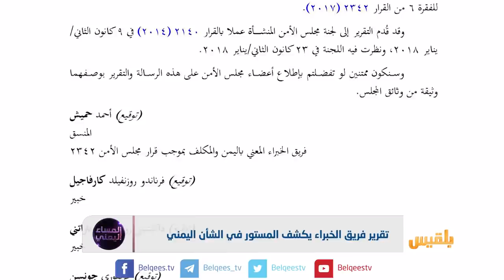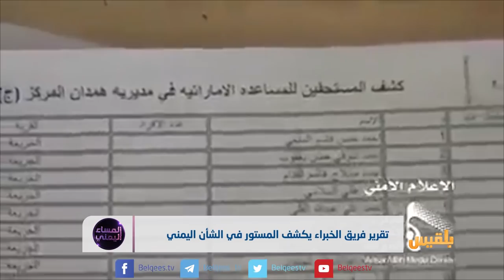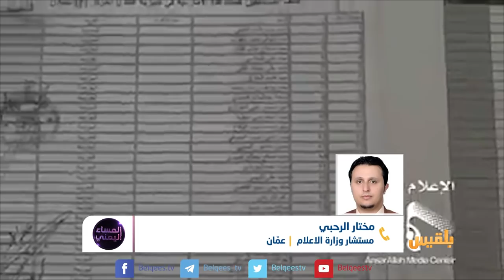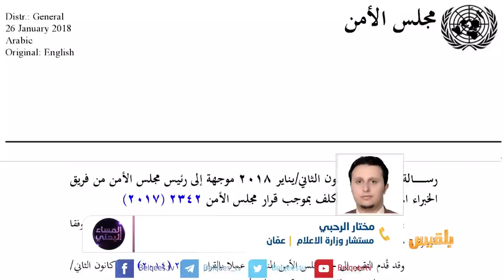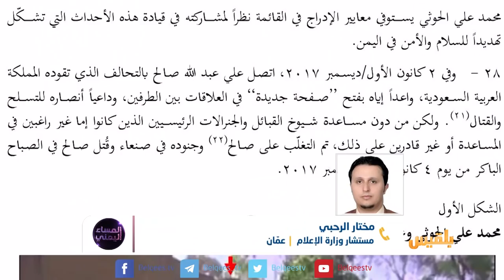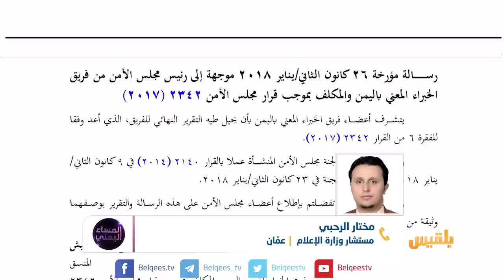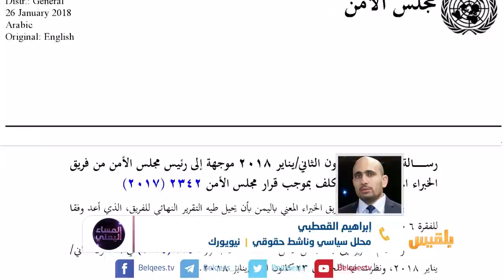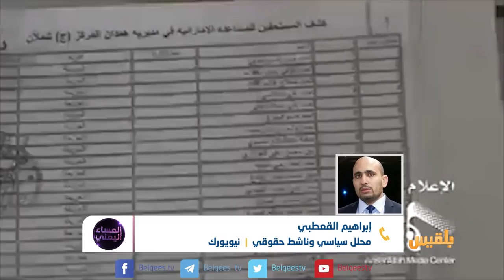المساء اليمني | تقرير أممي.. التحالف قوض سلطة الرئيس هادي | تقديم آسيا ثابت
ضيوف الحلقة:
الكاتب والباحث - نيبل البكيري
مستشار وزارة الإعلام - مختار الرحبي
المحلل السياسي والناشط الحقوقي - ابراهيم القعطبي